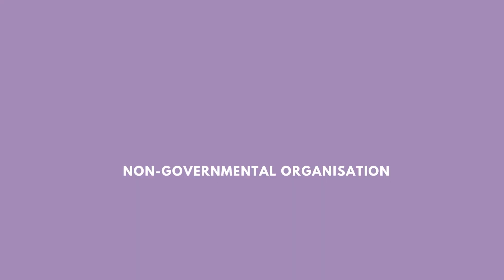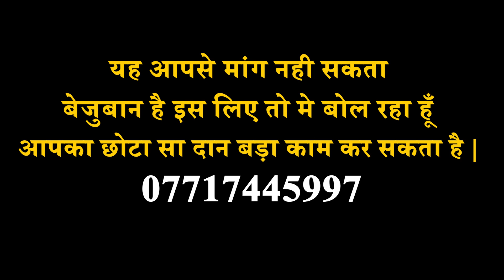feeding Street puppies 🐕 🐕 🐕 SGMT (NGO) WORK | Animal Feeding Vlog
आप सबको हमारे विडियो देखने के लिए बहुत बहुत शुक्रिया। आप जहां कहीं से भी हमारी वीडियो को देख रहे है तो बेजुबान जानवरो की मदद ज़रूर कीजिएगा। एक अच्छा इंसान अपनी इंसानियत को जरूर अपनी ताकत बनाकर वह समाज में अच्छा काम करेगा जिस के द्वारा बेजुबान जानवर भी भूखा नही रहेगा । हमारे SGMT NGO से जुड़ने के लिए नीचे दिए गए नंबर पर जरूर व्हाट्सएप करें।

आप अपनी मदत राशी इस बैंक खाते में भेज सकते हैं |
To Contribute  Any Amount to Support Needy People
Bank Name : ICICI BANK
A/C Holder Name - Sunil Gupta Ministries Trust

देखिये हमे ऐसी हालत में कौन मिला सड़क पर - Sad Story IAS Officer Worker | SGMT NGO | Social Work SGMT

हसता हुआ परिवार कैसे रोड पर आ गया | How a family is struggling on the road | New Viral Video SGMT

देखिए ऐसे इंसान के साथ क्या करना चाहिए, इस वीडियो को पूरा जरूर देखिए! SGMT NGO | Humanity Help Video

Rlated Search  : stray dog feeding puppies, street dog feeding puppies, dog feeding puppies, dogs, mother dog, dog dogs howling, dogs playing, dogs funny videos, dog, animals, puppies dog ngo in delhi, ngo for dogs in kolkata, dog shelter, dogs, ngongolo ngolo kanté song, ngop tv, ngo phong 247, ngo kya hota hai, ngo funding, ngo registration